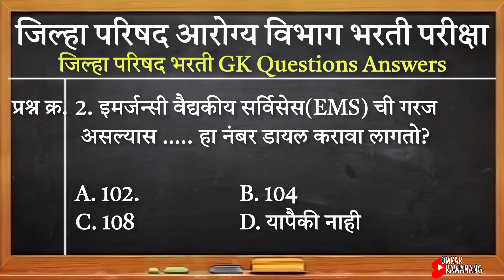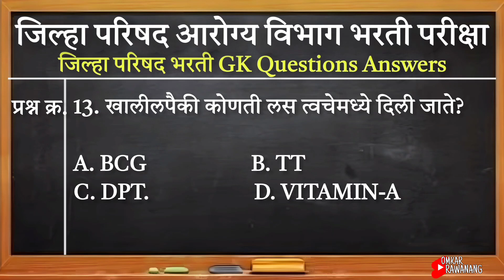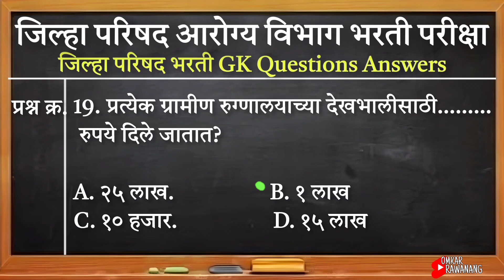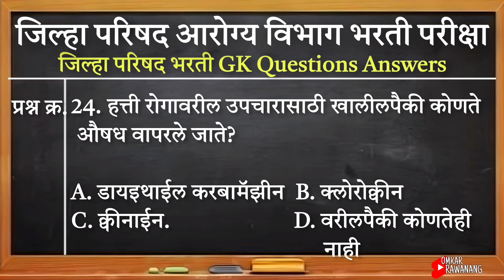Zp Arogya Vibhag Tantrik Questions Answers Part 01 | Arogya Sevak Question Paper in Marathi | GK